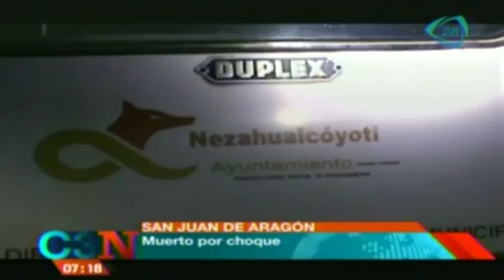Roba camioneta, choca y mata a persona de la tercera edad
Hombre roba camioneta, choca y provoca la muerte de un hombre de 65 años de edad en el DF                                                                26 de junio  2014